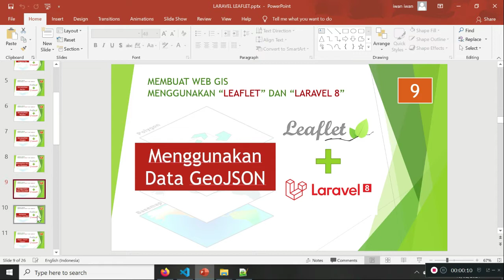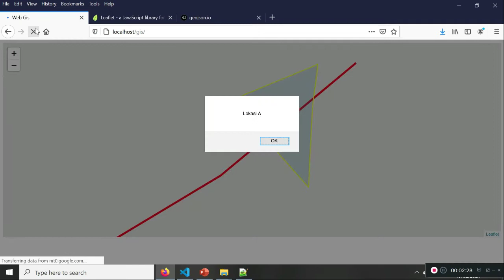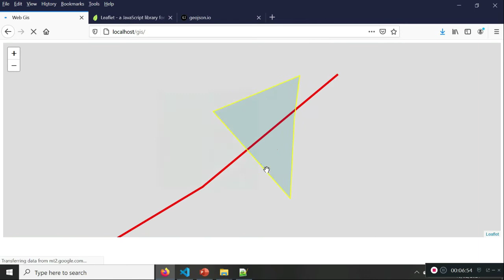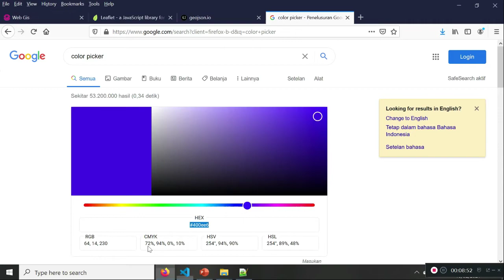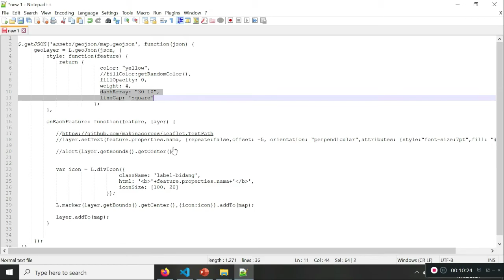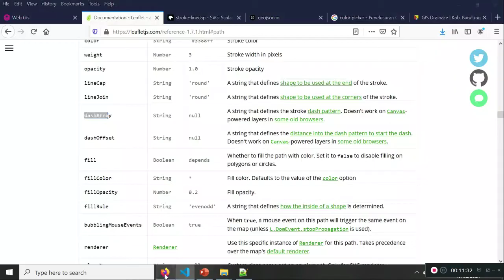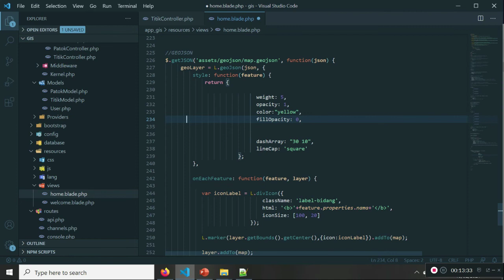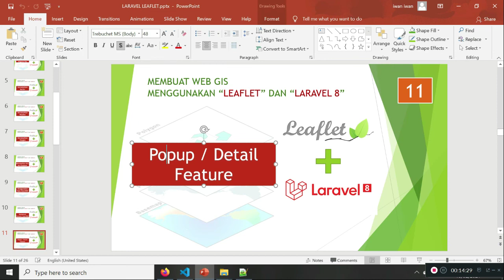10. Membuat Web GIS menggunakan Leaflet dan Laravel 8 ( Manipulasi Feature GeoJSON (Polygon) )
Di video ini kita bakalan ngoding bareng sekaligus belajar bareng membuat web gis dengan leaflet dan framework Laravel 8